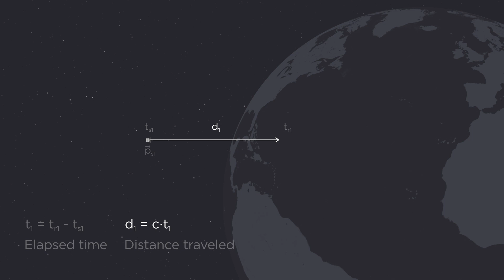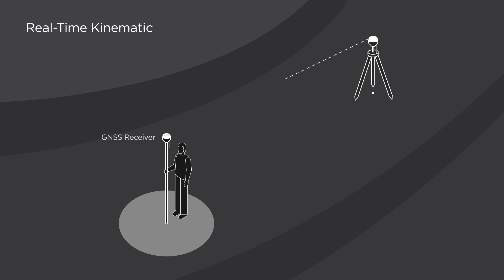How GPS Works | How GNSS Receivers Determine Your Location Using Satellite Signals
In this video, we explain how GNSS receivers, such as those in smartphones, handheld GPS units, and dedicated GNSS devices, determine your location on Earth using satellite signals. Discover the process that allows these devices to pinpoint your position with remarkable accuracy. We break down the science behind how satellites transmit data, how your receiver calculates distances, and how multiple satellite signals are combined to determine your precise location.

You'll learn about the role of time measurements, the importance of multiple satellites, and why a fourth satellite signal is essential for correcting errors caused by timing discrepancies. We also touch on how advanced techniques like RTK (Real-Time Kinematic) can further enhance positioning accuracy to centimeter-level precision.

If you're curious about how your smartphone knows exactly where you are, or if you're interested in the technology behind GNSS, this video is for you.

00:00 - Introduction
00:23 - Information from Satellite Signals
01:00 - How GNSS Receivers Use Satellite Signals
02:50 - Why We Need Signals from 4 Satellites
03:28 - Accuracy of GNSS System